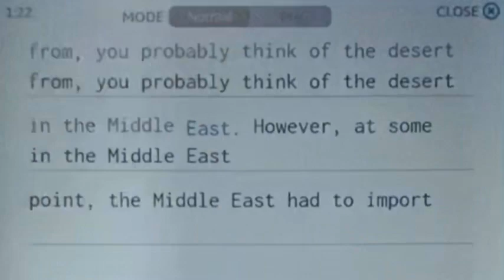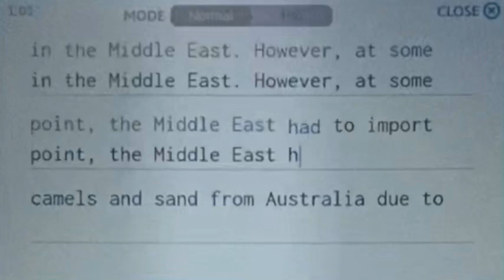ASMR Taking a WPM test | keyboard and typing sounds ⌨️ 🖥️